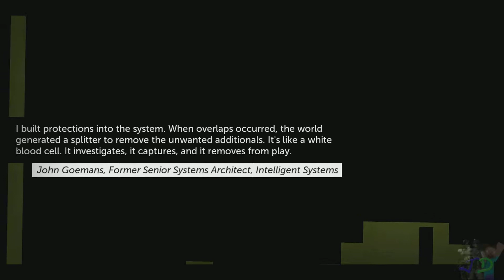Thomas Was Alone: Part 5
MDL plays a fun and quirky little indie game called Thomas Was Here, Available for around $10 on Steam.